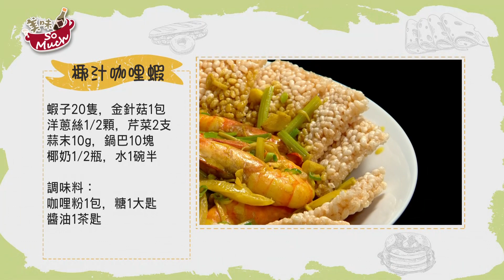美味SO MUCH 【金牌廚神駱進漢】椰汁咖哩蝦│麻油爆軟絲 完整版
🔷星期一、二 精華料理回顧  💫
🔶星期三、四 、五 17:30-18:00全新料理首播
️🔶年代MUCH38頻道 / MOD 壹綜合312頻道